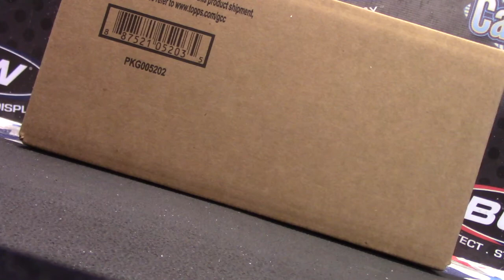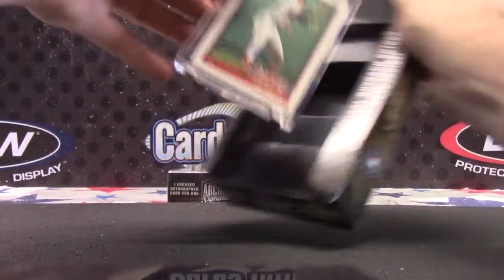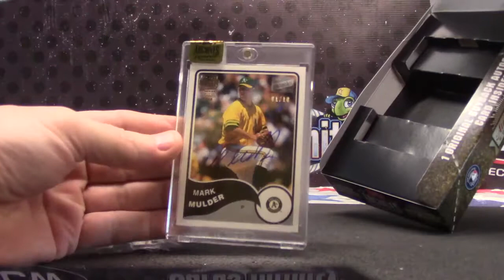Michael's 2016 Archives Signatures Baseball 2 Box Break